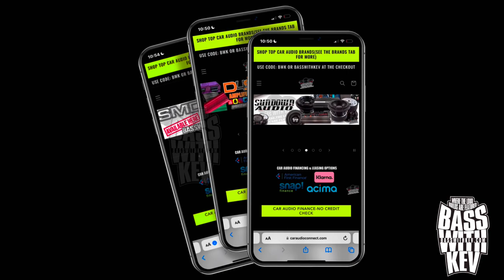SHAWN & BRUCE SMITH FATHER SON SUNDOWN AUDIO BUILD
BATTERY HOOKUP
Headway Cells & C-Max
Use Code:BASSWITHKEV
To Save

BMS BATTERIES
Use Code:BASSWITHKEV
To Save